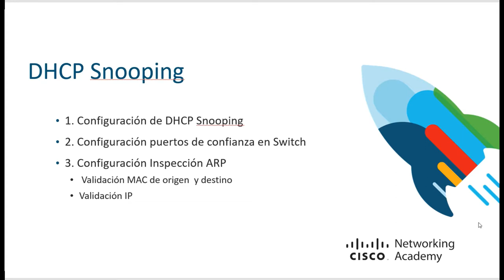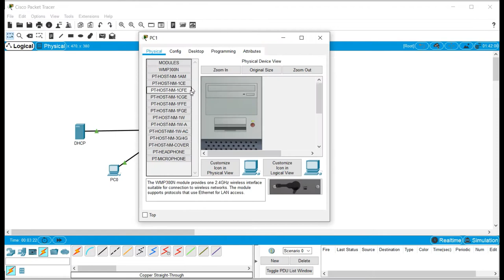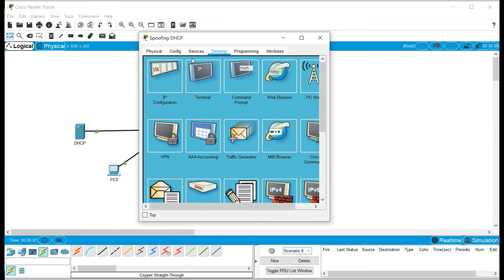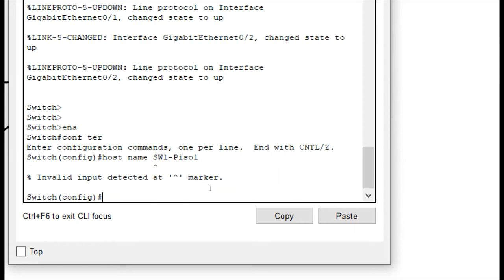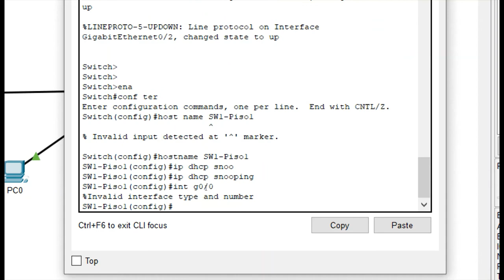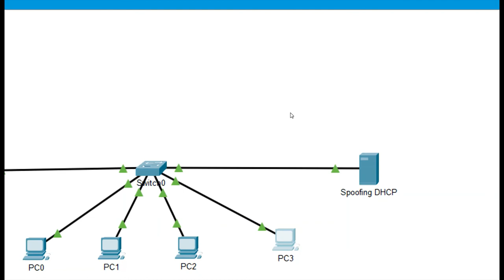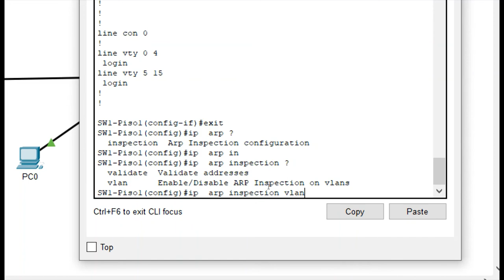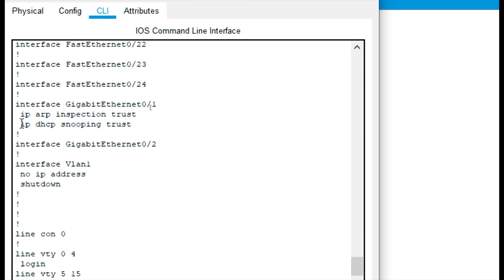Configuración DHCP Snooping e Inspection ARP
El vídeo explica la configuración de DHCP Snooping y la inspección ARP  en Switch, tecnologías de seguridad capa 2, que permiten  reducir el riesgo de falsificación (spoofing) DHCP y envenenamiento (poisoning) ARP.